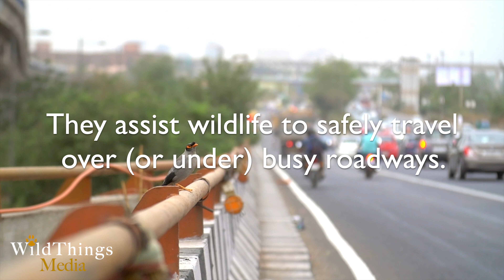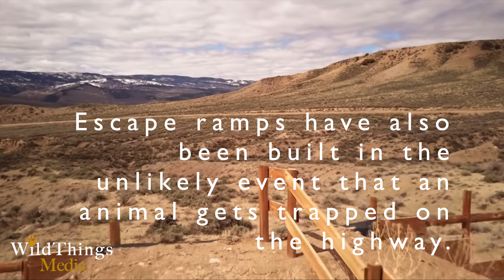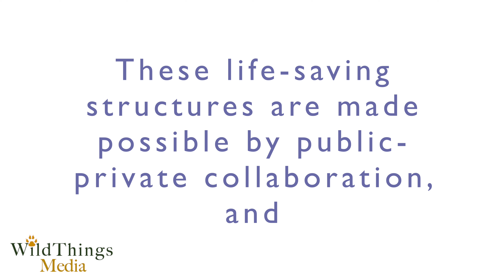Life-Saving Wildlife Overpasses and Underpasses in the U.S.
About Wild Things Media:
WE ARE- a 501(c)(3) nonprofit organization that leverages media to fund organizations and joint projects that rescue injured animals and promote animal welfare.

OUR MISSION - is to inspire people to respect, protect and save animal lives.

WE DO THIS BY - collaborating with organizations, agencies and the public, centralizing media, monetizing that media, and distributing all funds to animal rescue organizations and joint projects.

YOUR SUBSCRIPTION, video contributions, viewership, and shares help save lives! Thank you for your support!

Credits for this video compilation:
DC8TV (Wildlife Underpass - Part 1), (DCSO Wildlife Underpass - Part 2)
Colorado Parks & Wildlife (The Colorado Highway 9 Wildlife Crossing Project)
Colorado Department of Transportation
Florida Department of Transportation
Center for Biological Diversity
Beachfrontroll
Mark Schellenberg
MohanF
Videvo
USFWS
Pixabay
Doug Kerr
The Pedigree Artist
Bruce Fingerhood
Visitpinedale / Joe Riis / Fisher Creative
Viktorb
Shutterstock
Boaredpanda.com